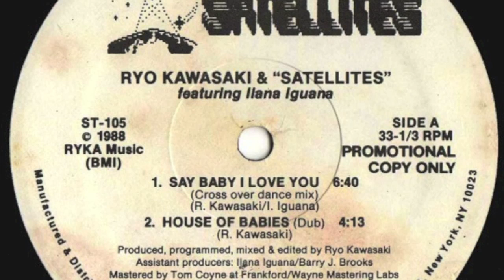Ryo Kawasaki & Satellites - Say Baby I Love You (House Mix)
Electro version of a forgotten classic.